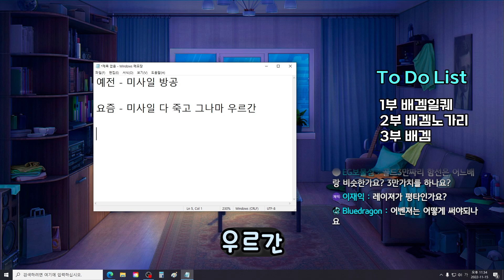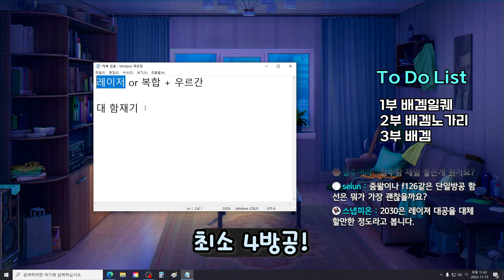[모던워쉽] 아리송한 3티어 방공! 간단하게 정리해봤습니다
정말 변수가 많아서 어려운 방공!